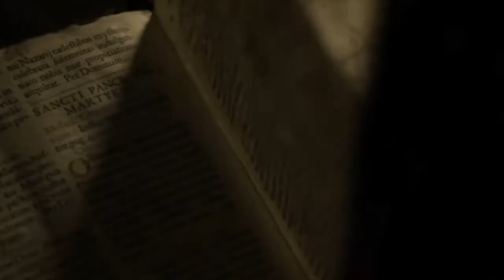SINNER ─ Wattpad Trailer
❝ 𝐁𝐔𝐓 𝐈 𝐀𝐌 𝐍𝐎𝐓 𝐓𝐇𝐄 𝐄𝐍𝐄𝐌𝐘. ❞

probably one of my fave things I've made on imovie lol. it's not the greatest, but it really has the tone of this story down to a t! hope you guys enjoy!

𝑰 𝑶𝑵𝑳𝒀 𝑶𝑾𝑵 𝑻𝑯𝑬 𝑽𝑰𝑫𝑬𝑶. 𝑨𝑵𝒀 𝑪𝑳𝑰𝑷𝑺 𝑶𝑹 𝑨𝑼𝑫𝑰𝑶 𝑼𝑺𝑬𝑫 𝑰𝑵 𝑻𝑯𝑰𝑺 𝑨𝑹𝑬 𝑵𝑶𝑻 𝑶𝑾𝑵𝑬𝑫 𝑩𝒀 𝑴𝑬.